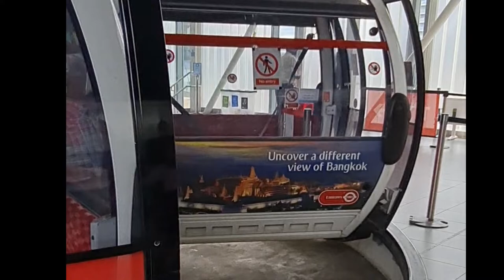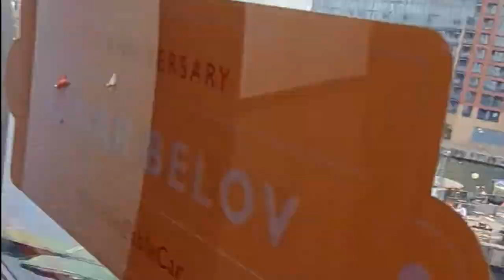Emirates Airline Cable Car In UK 2022, Munni's World UK,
Emirates Royal Docks In UK, Munni's World UK,

munni's_ world_ uk
munni's world UK
beautiful place in uK